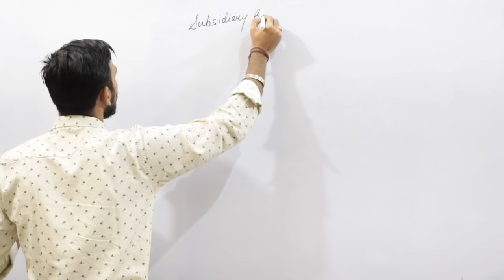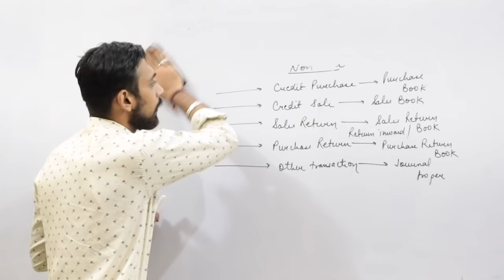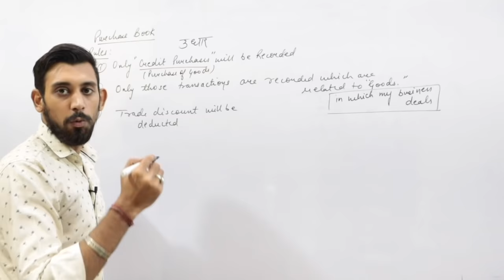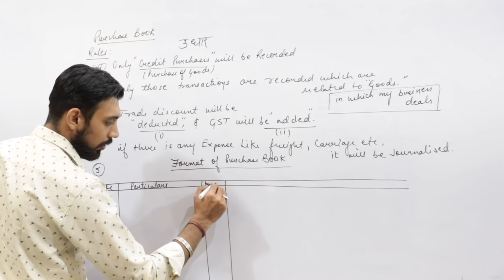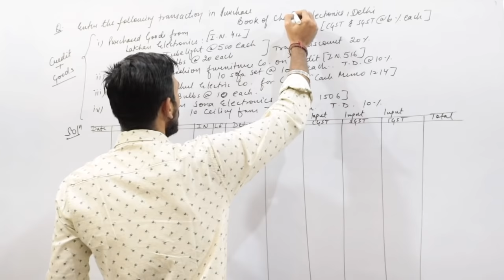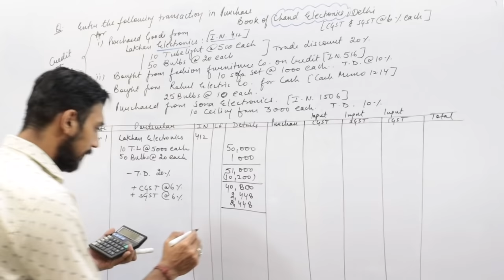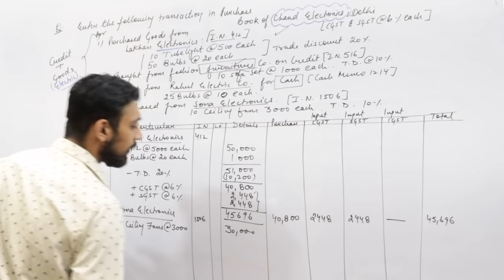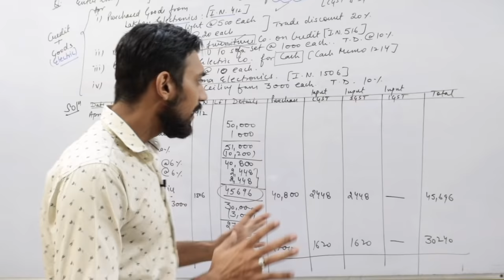Special Purpose Subsidiary Books | Purchase book | part 1 | Class 11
Telegram : Rajat arora - divine classes